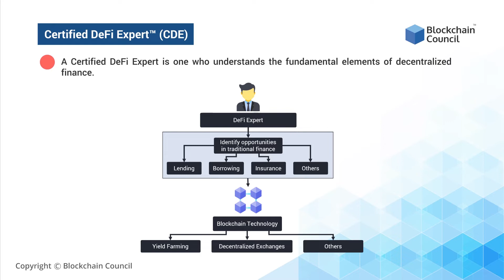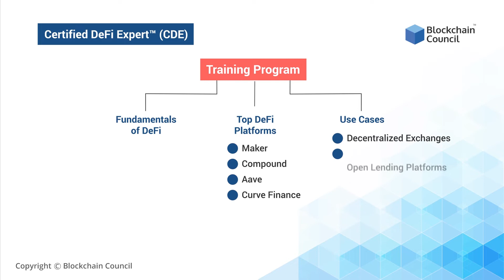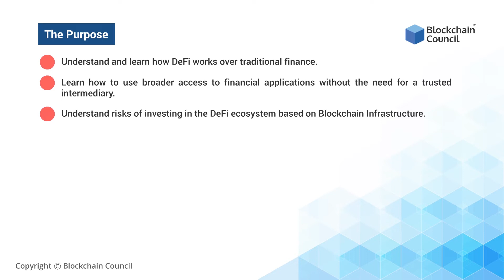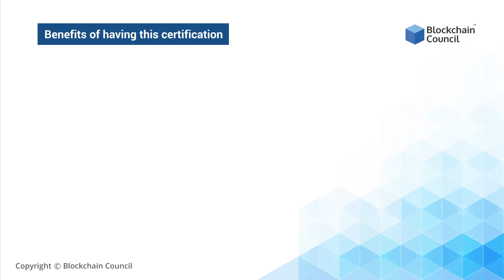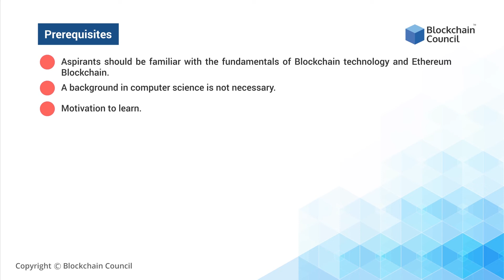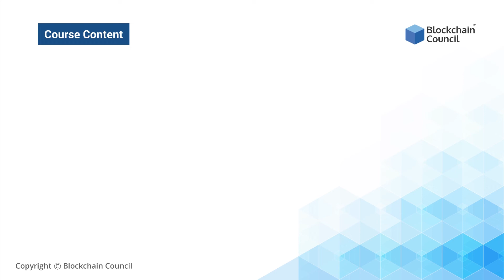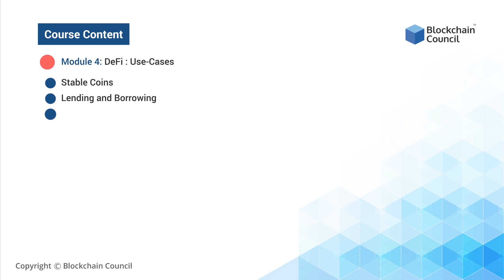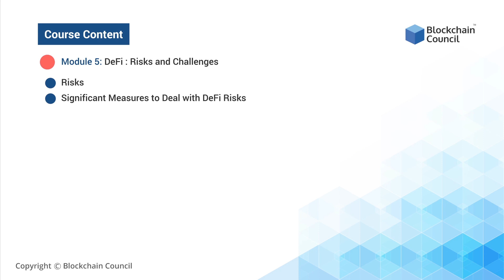Introducing Certified DeFi Expert - Best Practices | Blockchain Council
This certification is intended to teach and understand DeFi (Decentralized Finance) from the ground up, laying the groundwork for a solid understanding of DeFi processes and tools. The primary goal of this certification is to provide you with access to the skills required to thrive in the newly emerging world of financial systems.

As the field of Decentralized Finance evolves, this certification will ensure that you gain an in-depth understanding of DeFi, its services and apps, lending protocols, and use cases. This comprehensive exam-based certification will provide you with a thorough understanding of DeFi, allowing you to make informed professional decisions.

Episodes
Building Web3 Community: 00:05
Web3 Community Manager Tools: 00:27
Web3 Community Manager/Expert: 00:50
Web3 Community Expert Certification: 01:01
Eligibility: 02:00
Course Content: 02:48